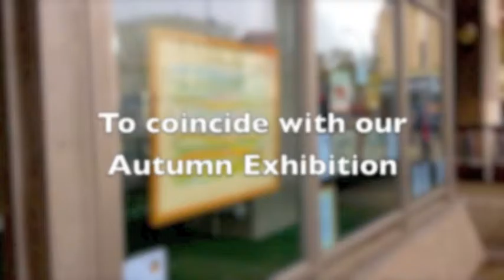The Atrium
The Society of Fulham Artists & Potters video of their exhibition at The Atrium of Hammersmith Town Hall 2015